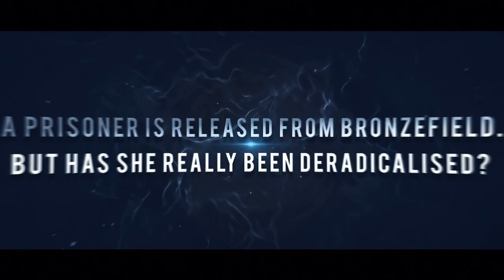The Killing Of The Cherrywood MP by Louise Burfitt-Dons I Book Trailer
The Killing of the Cherrywood MP is the brilliant second book in the lauded Karen Andersen political thriller series by Louise Burfitt-Dons. In this fast-paced and gripping novel P I Andersen is once again immersed in the world of radical extremism in Britain and about to learn it's as complicated as it's deadly.

"‘Taut, hardboiled, detailed and funny. This is thriller excellence!’ "Charlie Flowers

Jihadi brides return from Syria and deradicalised terrorists are released from prison. In reaction extremist right-wing groups proliferate across Europe. The Labour MP for Cherrywood is found murdered and police look for a lone wolf with a personal vendetta against ISIS.

P I Karen Andersen believes it's not that simple. From the roulette tables of the Ritz to the respectable suburbs of Mainz, she searches for the truth. Does the home to one of Germany's violent neo-Fascist cells hold the vital clue, or does it lie hidden in the leafy English countryside?